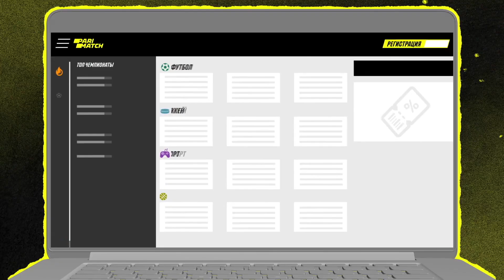САМЫЕ МЕТОВЫЕ ИГРОКИ // ГАЙД от KLENOFF, FORLAN, ZHASIK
Золотишшшко тут - utcoins.ru

Запускаем серию гайдов по мете Фифа 22. В этом видео выбираем лучших игроков для состава: от вратарей до нападения. Какие характеристики и таланты самые важные?